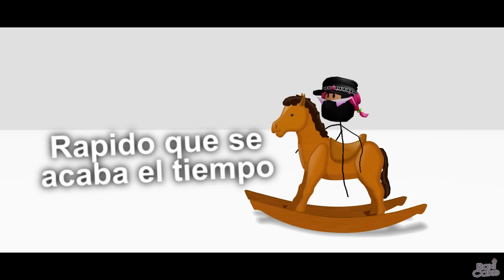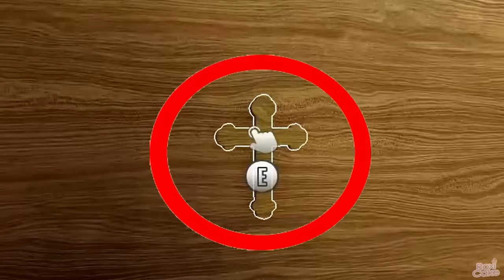DOORS PARODIAS MOMENTOS DIVERTIDOS (ROBLOX)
Hey tú, espero te guste este video de PARODIAS de DOORS